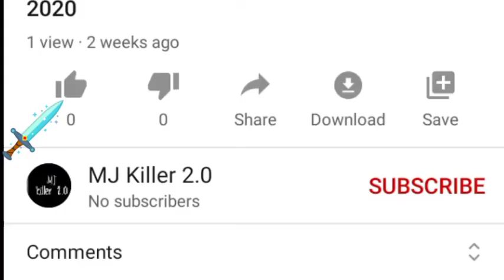How To Complete Pubg New Event Gun craft Tinkerer in malayalam